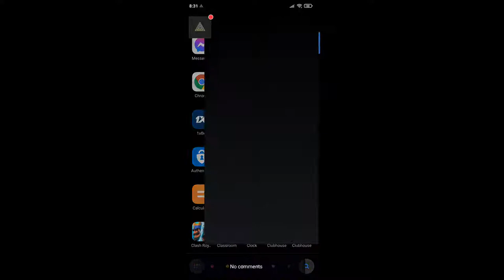jay hanuman pubg gaming